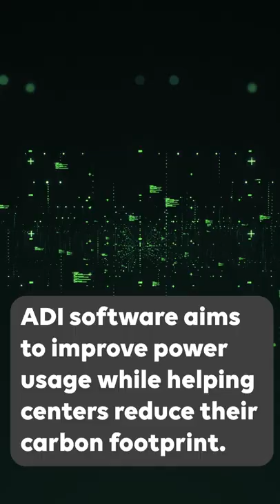Creating Greener Data Centers